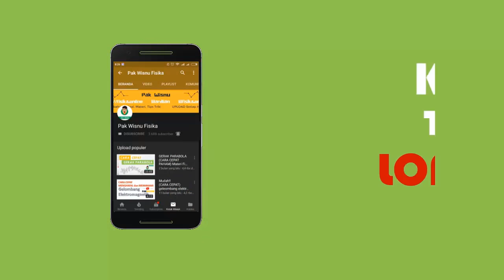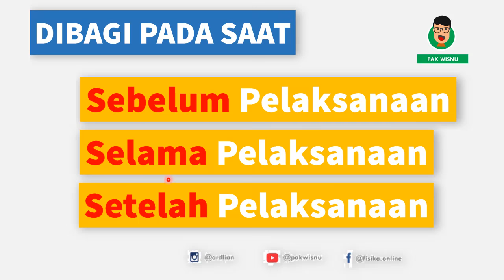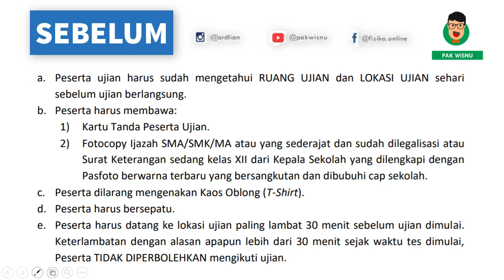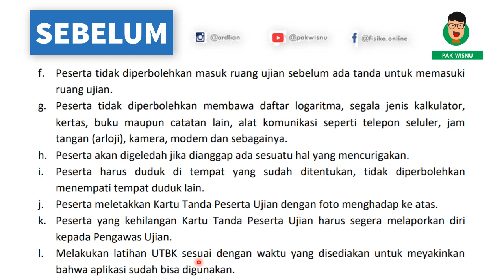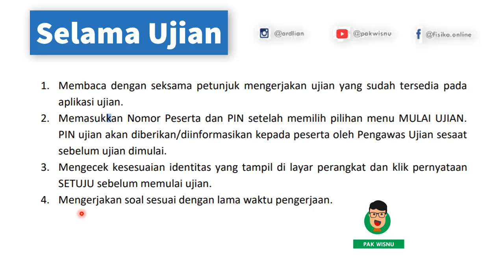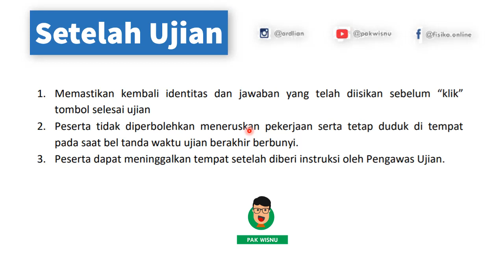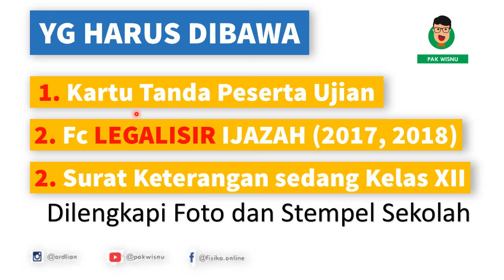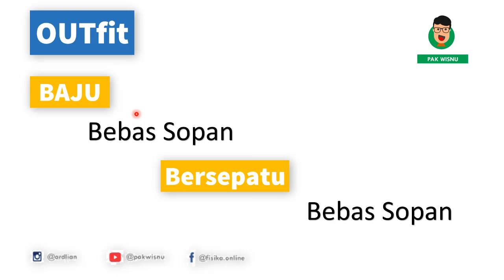(Strategi) Apa yang perlu dibawa saat UTBK 2019?? Pakaian? Sepatu Boleh Ga?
Tata tertib UTBK 2019 menjelaskan tentang apa aja yang boleh dibawa dan tidak boleh di bawa sebelum, selama dan sesudah pelak sanaan UTBK 2019 SBMPTN.
utbk 2019 adalah utbk 2019 tidak ada bahasa inggris tutorial pendaftaran utbk 2019 utbk sbmptn 2019

Sapa dan Kirim salam kepada Pak Wisnu melalui FP Facebook